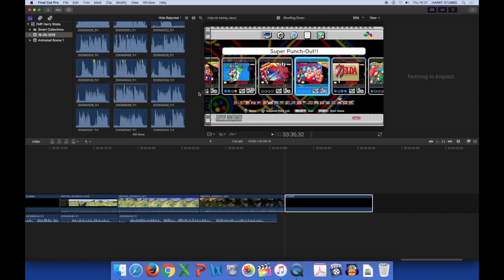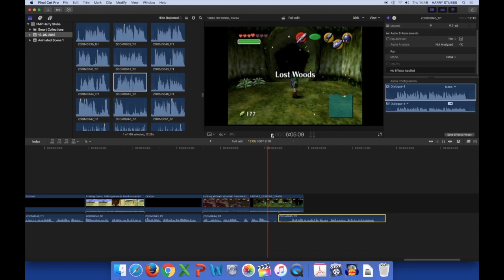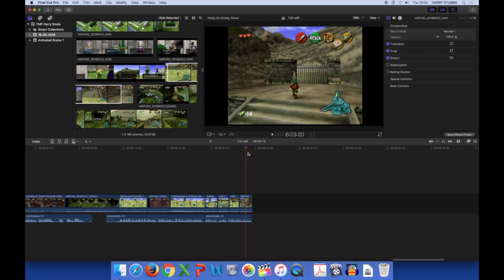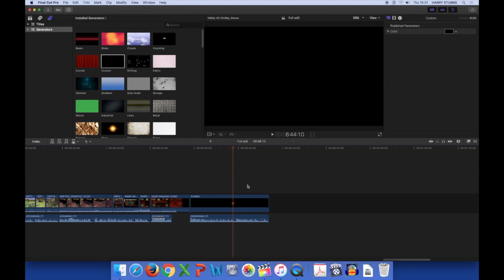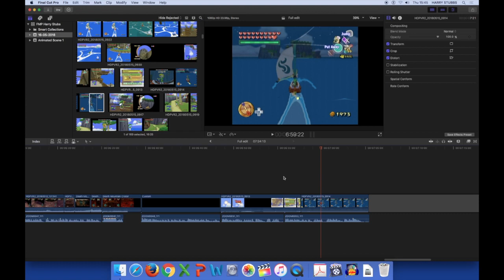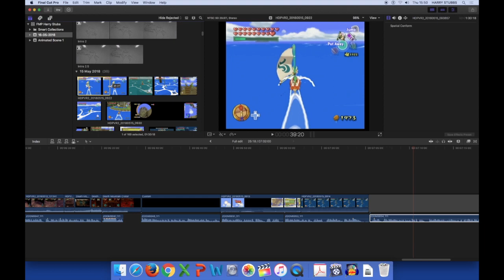Editing Time Lapse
Time Lapse for my FMP.